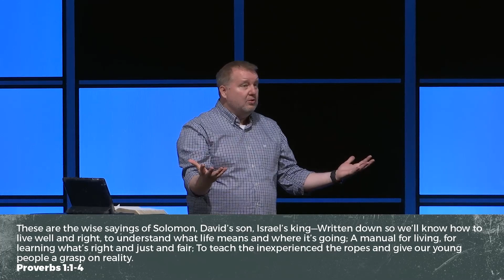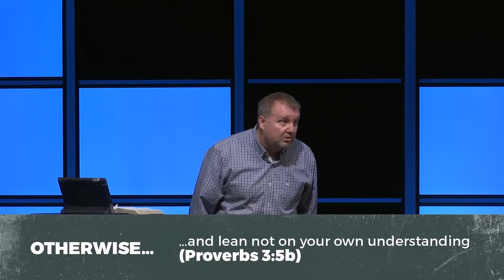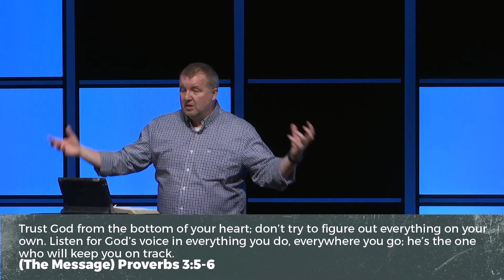Wise and Otherwise - Week 1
We're located in the NW Rochester area, and our church is made up of people just like you! From families to singles, residents at Mayo Clinic to stay at home moms - our church body is made up of vastly different people who share a common affinity: Jesus.

Online + Service In-Person Times:
Saturdays at 5:30pm  |  Sundays at 9am + 10:30am